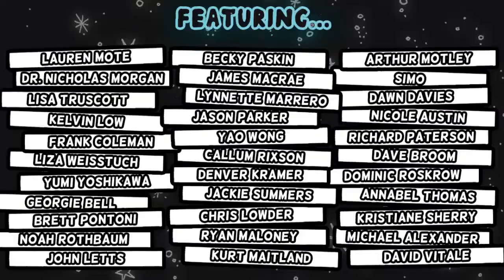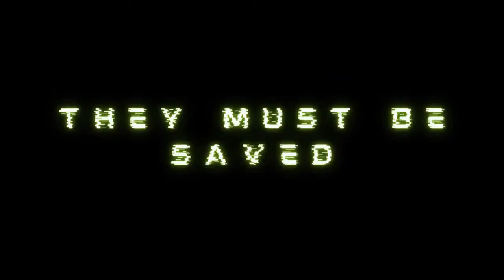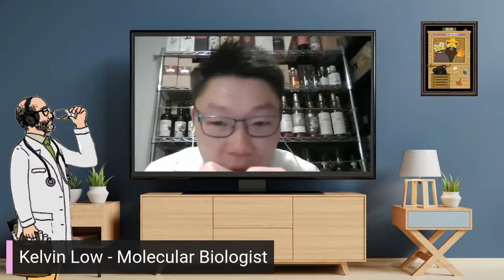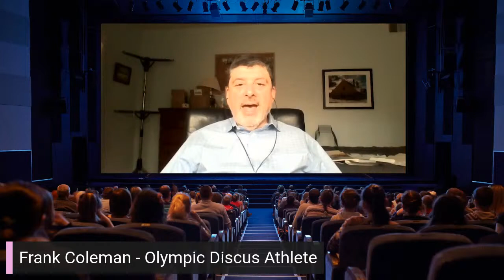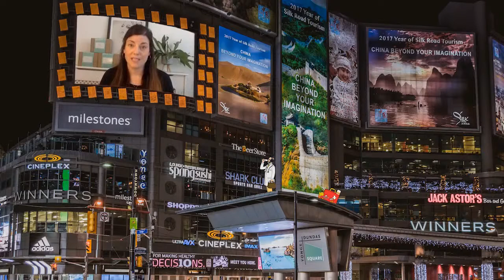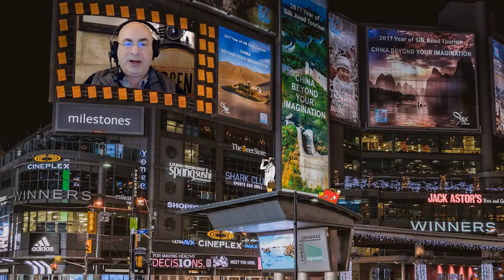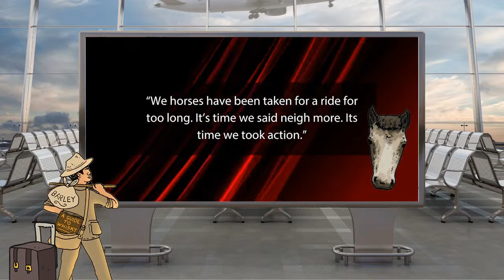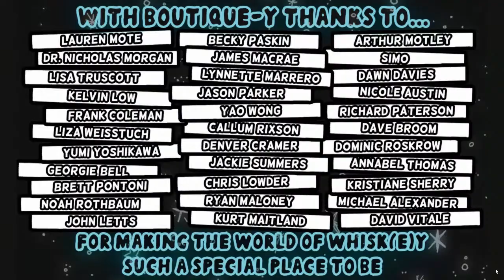World Whisky Summit 2021 - THE ULTIMATE WORLD WHISKY DAY PARTY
Exactly one year ago, Boutique-y Whisky felt the urge to bring the world of whisky together for a Virtual World Whisky Summit. We did, and we intend to do so again: better, badder and Boutique-y-er on World Whisky Day, Saturday 15th May 2021.

Join Dr Sam Simmons, and Dave Worthington LIVE on Facebook, Twitter and Youtube as diverse voices of the whisky world come together, diving into topics close to our whisky hearts.

Featuring exclusive interviews with 30 bartenders, distillers, buyers, writers and enthusiasts, live discussion with friends of Boutique-y, and the always silly Silly Games, there will be real talk but as many hijinks as highballs. This World Whisky Day, join us for a celebration of this whisky-soaked planet we call home.

0:00:01 - 0:02:35 - Welcome to the World Whisk(e)y Summit
0:02:40 - 0:08:00 - What’s Coming Up with Boutique-y Dave Worthington & Dr Sam Simmons
0:08:01 - 0:11:58 - Breaking Boutique-y News Headlines
0:12:15 - 0:18:24 - White Guys With Beards (WGWB) ft. Jan Groth & Blair Bowman
0:18:26 - 0:28:04 - Global Pollination (Part 1)
0:28:05 - 0:31:06 - Weather Report with The Whisky Sponge
0:31:07 - 0:52:14 - Global Pollination (Part 2)
0:52:15 - 1:05:07 - WGWB (Part 2) ft. John Letts
1:05:11 - 1:13:30 - Imagine All The People (Part 1)
1:13:33 - 1:20:28 - WGWB (Part 3)
1:20:32 - 1:27:40 - Imagine All The People (Part 2)
1:27:40 - 1:29:24 - The Dramming Forecast with The Whisky Sponge
1:29:26 - 1:34:30 - Imagine All The People (Part 3)
1:34:40 - 1:42:45 - Game time! Real or No Real World Distilleries
1:43:05 - 1:46:13 - No More Plastic Straws
1:46:15 - 1:56:10 - What A Wonderful World//Sustainability (Part 1)
1:56:10 - 2:00:40 - WGWB (Part 4)
2:00:48 - 2:11:08 - What A Wonderful World//Sustainability (Part 2)
2:11:10 - 2:24:17 - WGWB (Part 5) & Goodnight

Guests include:
Ros Frame - Mother Earth
Nicole Austin - Cascade Hollow (USA)
Simo - Milroy's of Soho (UK)
Dawn Davies -The Whisky Exchange (UK)
Arthur Motley - Royal Mile Whiskies (SCOTLAND)
Kurt Maitland - Author/Enthusiast
Noah Rothbaum - Journalist/Podcast Host
Ryan Maloney - Julio's Liquors (MA, USA)
Brett Pontoni - Binny's (IL, USA)
Jackie Summers - Sorel (USA)
Georgie Bell - Dewars (UK)
Chris Lowder - Proof & Co (CHINA)
Yumi Yoshikawa - Chichibu (JAPAN)
Denver Cramer - Denver & Leily
Liza Weisstuch - Journalist
Callum Rixson - Starward Distillery (AUS)
Frank Coleman - Frank Coleman Strategies
Yao Wong - Elysian (AUS)
Kelvin Low - Elysian (AUS)
Jason Parker - Copperworks Distillery (USA)
Lisa Truscott - Archie Rose (AUS)
James Macrae - William Grant & Sons
Dr. Nicholas J Morgan - Historian (UK)
Becky Paskin - Our Whisky (UK)
John Letts - Archaeobotanist, The Oxford Artisan Distillery (UK)
Lynnette Marrero - Cocktail Consultant & Educator (USA)
Lauren Mote - Diageo Global Cocktailian (NL)
Michael Alexander - Global Head of Water, Environment & Sustainability Diageo
Richard Paterson - Whyte & Mackay (UK)
Dave Broom - Whisky Writer (UK)
Dominic Roskrow - Whisky Writer (UK)
Blair Bowman - World Whisky Day Founder
Jason Johnstone-Yellin - Single Cask Nation
Jan Groth - World Whisky Forum
Jason B Standing - Enthusiast
Billy Abbott - Whisky Writer/Presenter/Judge